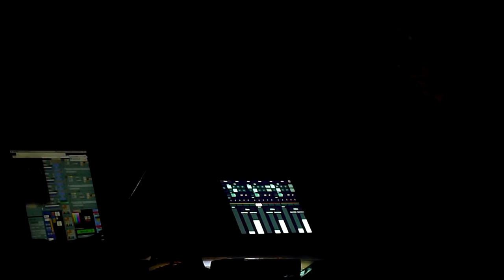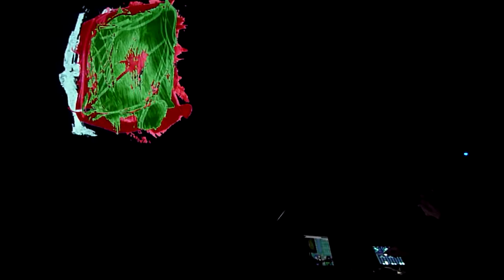Pierre Hebert & Lori Freedman at Aveiro 2017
live audiovisual performance by
PierreHebert & Lori Freedman at Aveiro University - Portugal
eaw2017 SYNCHRESIS
II international conference
Electroacousticwinds